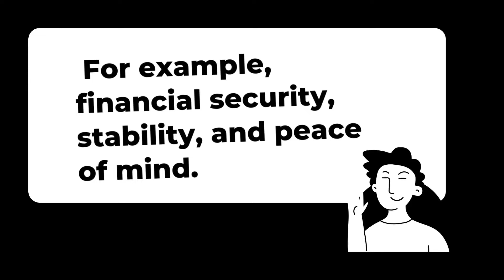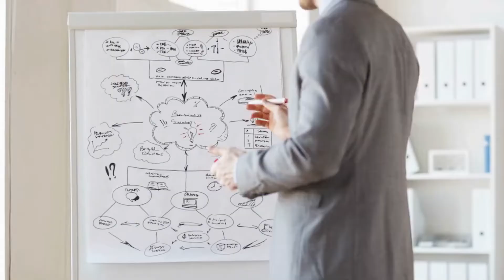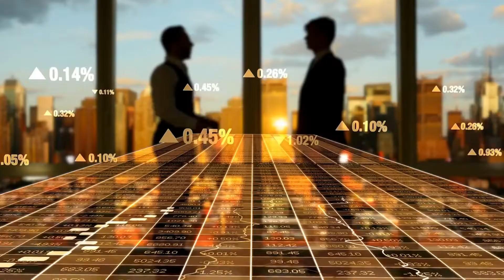Benefits Of Investing In Personal Finance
Are you looking for ways to invest your money and secure your financial future? Check out this video for a look at the many benefits of investing in personal finance. From growing your money to protecting it from inflation, there are plenty of reasons to get started today!